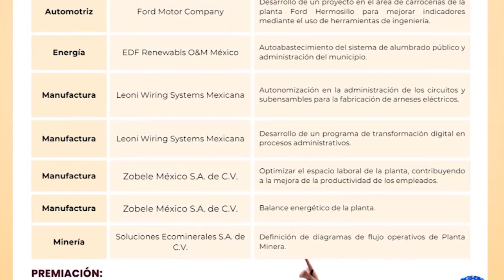QSG-ENTREVISTA GRUPO ESTILO HMO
El grupo Estilo HMO nos presentó su nuevo video musical "Eres solo para mi" en el programa Qué Show Grupero junto a Aylin Martínez y Beto Bandido aquí por la señal de Telemax.